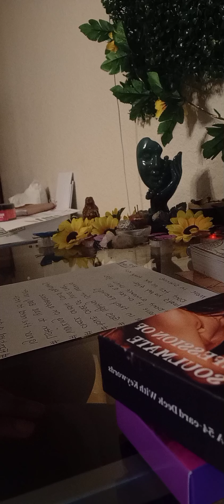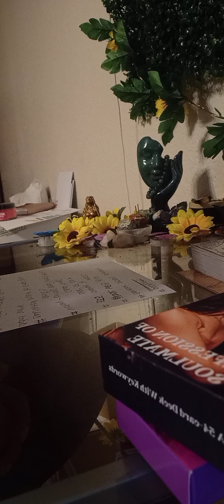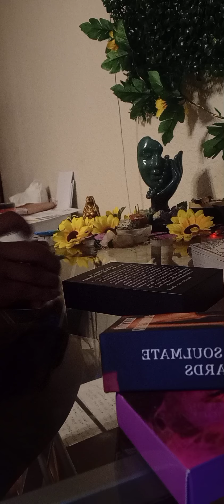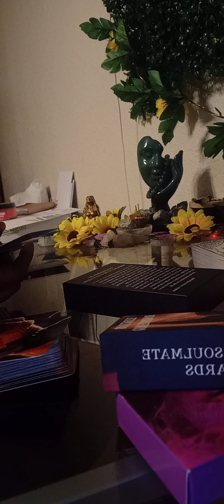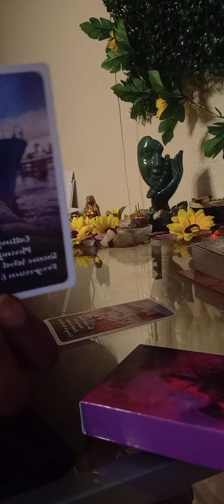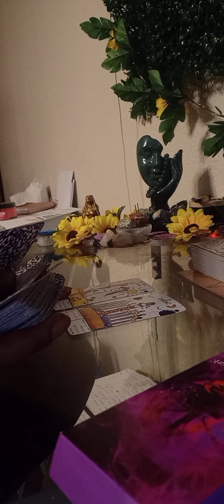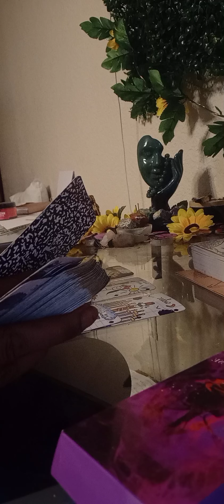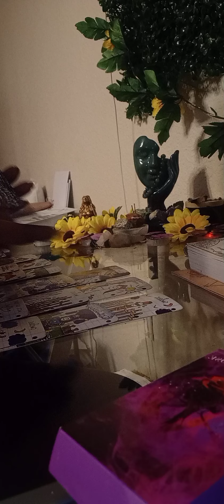Gemini ♊ The options that this person has had is leading to the doctor 💊👩🏾‍⚕️as well as heart 💔Break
The Messages as well as the love are general. Everything is not going to  resonate.
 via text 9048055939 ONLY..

ALL READING $55 🧿🧿🧿🧿⚠️MEMBERS ONLY! CAN ONLY GET READINGS🙏🙏Thank you ❤️❤️❤️❤️

"It's Done" Protection Candle🕯️🕯️🕯️🕯️🕯️🕯️

 "Abundance 1234"🕯️🕯️🕯️

"Total Piece"🕯️🕯️🕯️

$11.11 4oz $22.22 8oz shipping $9.99 starting

Palo Santo $10.00 5 Sticks